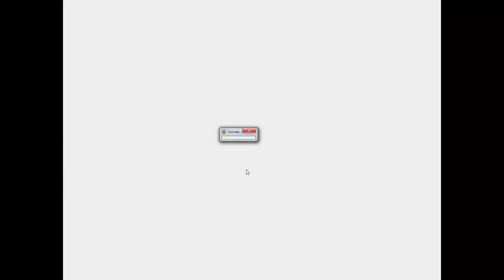Aberoth (Ft. AC-Game)r Shaman hunting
I hope you are enjoying this game. I we continue on our way to kill Orc's in hopes to find a shaman.

Like if you liked it and Comment on what you would like to see next.

-Game Info-
Aberoth:

-Skype-
Cipherdec